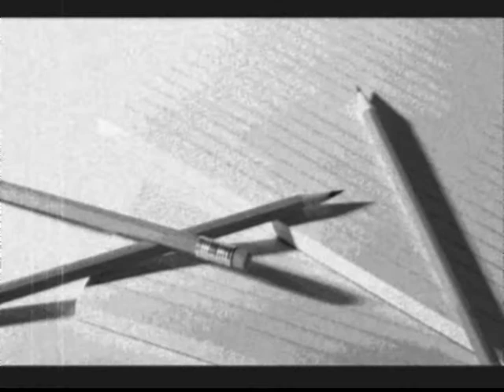lil twix - pencil and paper (ft. roach clip)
pencil and paper, that's all i got now, i gotta get up in this game and i dont know how.